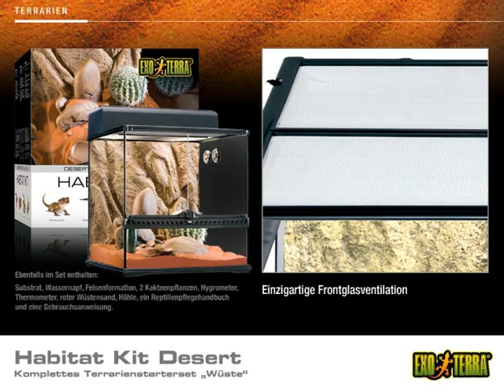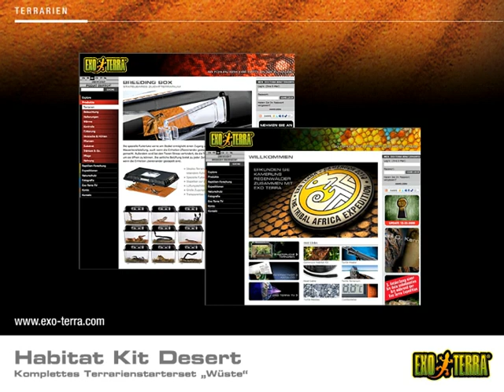EXO TERRA Habitat Kit Desert - Komplettes Terrarienstarterset „Wüste"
Das Exo Terra Terrarienset „Wüste" ist ein komplett ausgestattetes Starterset und ideal für alle Neulinge auf dem Gebiet der Terraristik!

Durch seine Ausstattung ermöglicht das Starterset einen einfachen und erfolgreichen Start für das Terrarienhobby.